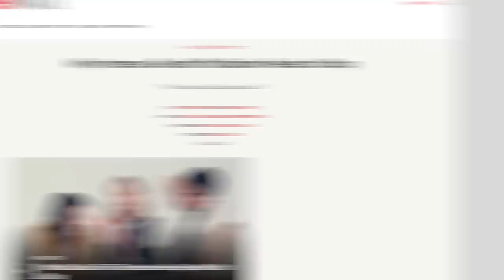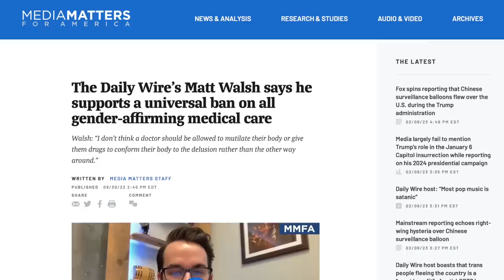Matt Walsh is Glad Trans People May be Forced to Flee America Over Anti-Trans Laws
Matt Walsh has become increasingly explicit about the depths of his anti-trans beliefs. In this video we talk about his recent statements, why he's purposefully lying, and how dangerous his rhetoric is.

Sources:
Matt Walsh Celebrates Trans Americans Fleeing the the Country Due to Anti-Trans Laws
Matt Walsh Says Doctors Who Provide Gender-Affirming Care Should be Executed

Chapters:
0:00 Execution of Doctors
1:47 Genital Mutilation
2:40 Walsh Caught Lying
3:42 Using Children
4:47 Forced Displacement
7:38 Walsh's Genocidal Rhetoric
11:35 Outro